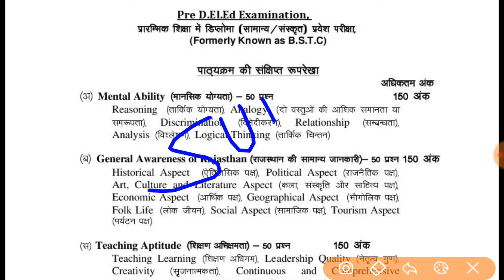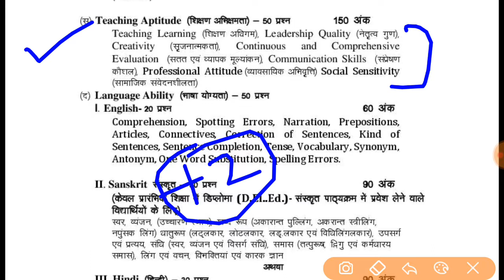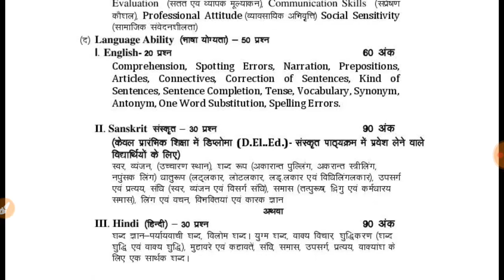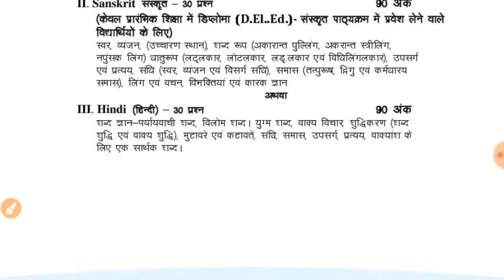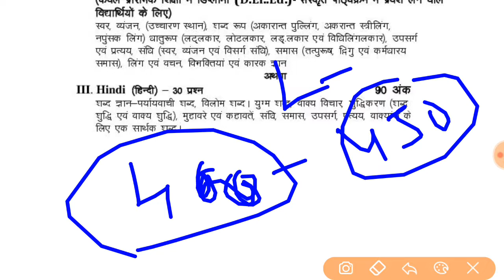BSTC Syllabus 2022 // BSTC Exam Pattern 2022 // BSTC Form Date 2022 // BSTC Exam Date latest news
BSTC Form Date 2022 // BSTC Online Form 2022 // BSTC Notification 2022 // BSTC Exam Date latest news